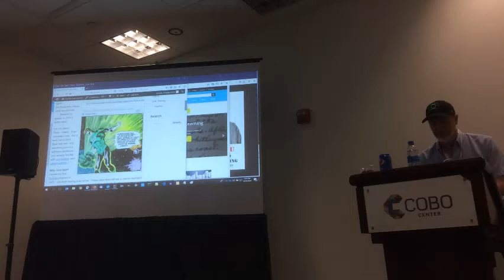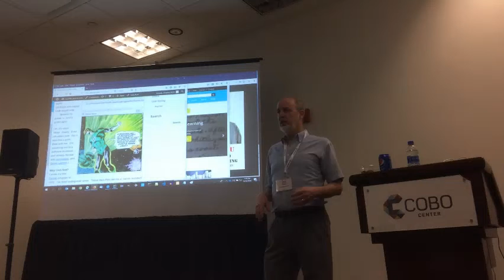20190531 170105 agileBeyondClip1 gl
Agile & Beyond 2019: "Unit-Testing: carrots & sticks".  A brief clip about how Green Lantern is a metaphor for facing our fear about our code.